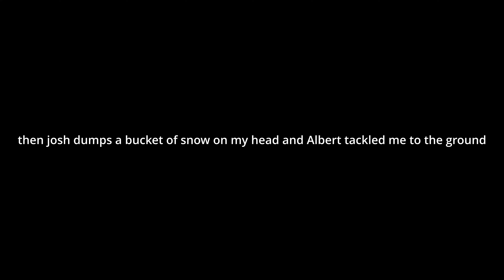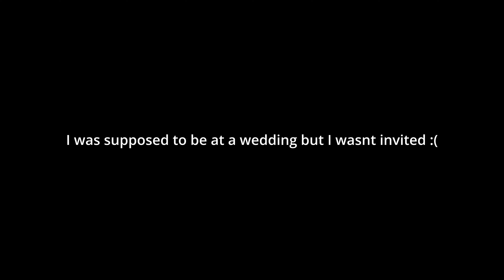YOSEMITE CHRISTMAS chronicles! 🎅🎄 - snowfights, modern kung fu and ripping apart plushiess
Snowball fights. Dogpiles. A land of snow. It's tackle or be tackled. In the winter, Yosemite crystalizes and preserves its natural wonders- waterfalls fall gentlier and tourists warp another new layer of puffy sweater.

If Mickey's twice upon a Christmas has taught me anything, it's that warmth does not come from Christmas decorations, but from the people who put them up.

SONGS:
Share this Day - Josh Kelly